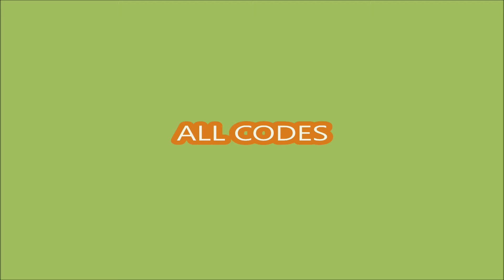*ALL CODES WORK* PIECE RNG "RPG SIMULATOR" ROBLOX | 07/08/2024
PIECE RNG RPG SIMULATOR
- ALL CODES
- 07/08/2024